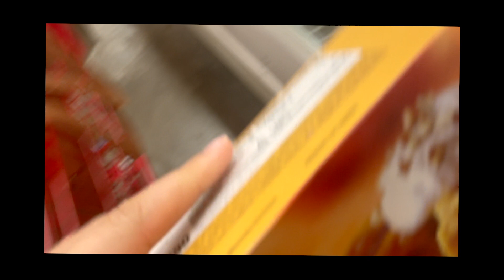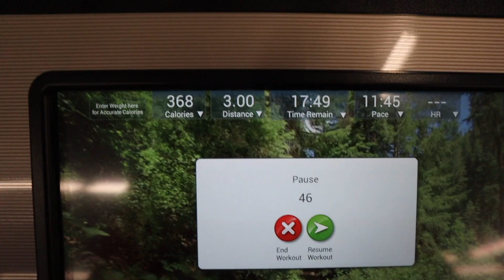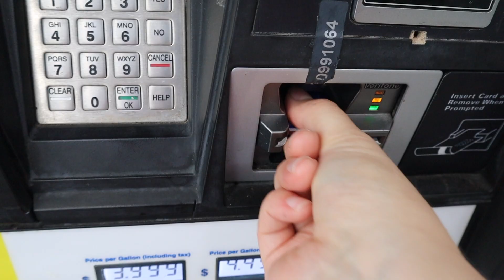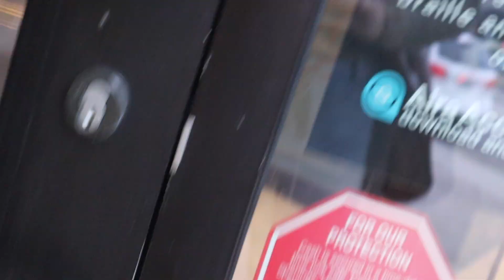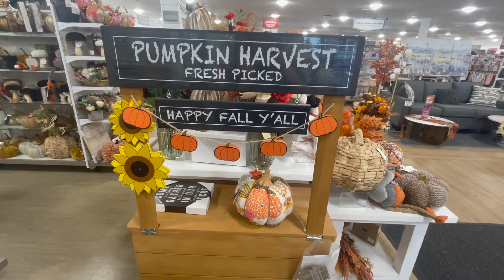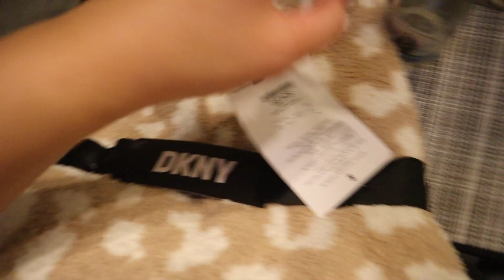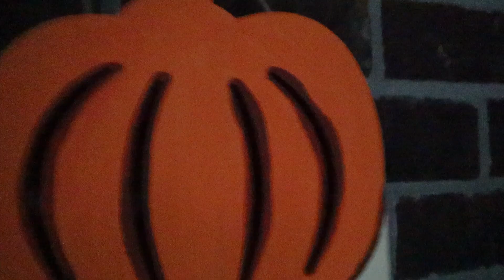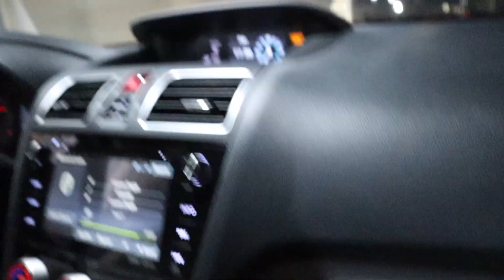FALL week in my life | home decor, humane society, schoolwork 🍂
!disfruta!